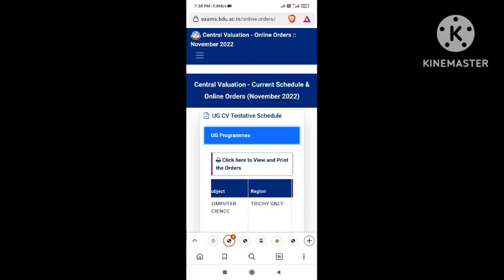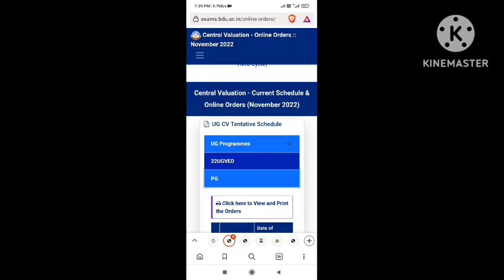BHARATHIDASAN University Nov 2022 Result Breaking NEWS !!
Periyar University result date

BHARATHIDASAN University result update

Thiruvalluvar University May 2023 exam date